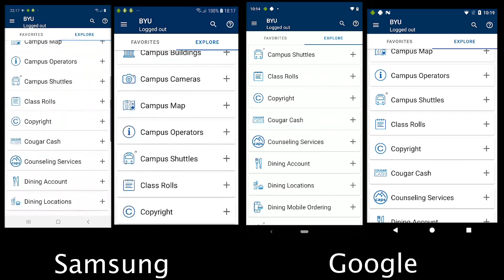Appium demo with Browserstack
This video is a demo of four devices running the same appium test, through the Browserstack service.